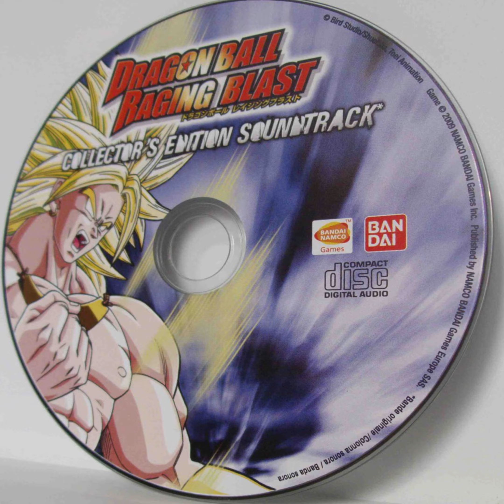06. Beginning to the Story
Dragon Ball Raging Blast Collector's Edition Soundtrack
DRAGONBALL RAGING BLAST 海外版コレクターズ・エディションサウンドトラック

『DRAGONBALL RAGING BLAST 海外版コレクターズ・エディションサウンドトラック』は、PlayStation 3ゲーム『ドラゴンボール レイジングブラスト』のサウンドトラック。

Tracklist

01 Raging Blast 2:26
02 Victory Road 2:40
03 The Warriors 2:14
04 Awakenings 2:23
05 The Pursuit of Truth 2:47
06 Beginning to the Story 2:31
07 Tracking Dragon Ball 2:37
08 Brief Rest 2:12
09 Tense Atmosphere 2:34
10 Nemesis 2:10
11 Expectation 2:34
12 The Hero 2:41
13 Always Forever Now 2:21
14 Dragon Cry 2:21
15 The Heat 2:28
16 Hot Feeling 2:40
17 Aftermath 2:25
18 Faint in Agony 2:09
19 Sparking 2:40
20 Fate Scrapes 2:29
21 Explosion 2:15
22 Perserverance 2:16
23 Schemer 2:43
24 Edge of the Fist 2:44
25 A Moment 2:15
26 Super Sonic 2:26
27 Demolition Man 2:19
28 Fire Fight 2:40
29 Final Confrontation

Tags:ドラゴンボール レイジングブラスト
コレクターズエディション
サウンドトラック
ビデオゲーム
日本版
海外版
アニメ
対戦格闘ゲーム
PlayStation 3
Xbox 360
音楽
オリジナルサウンドトラック
コレクターズアイテム
限定版
効果音
プレイ動画
日本文化
ドラゴンボールファン